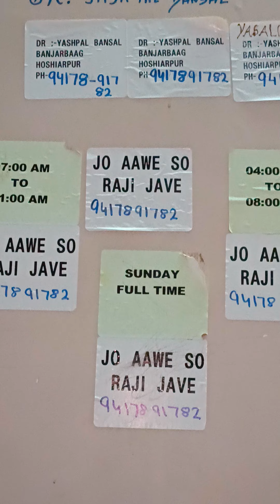yash pal Bansal shivalic enclave Banjarbag Chintpurni road Hos hiarpur M. 9417891782